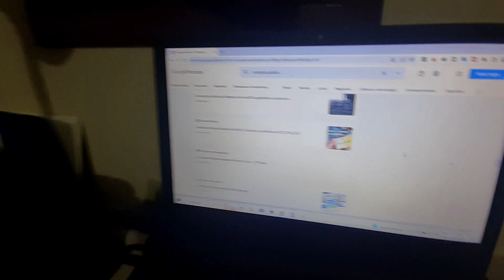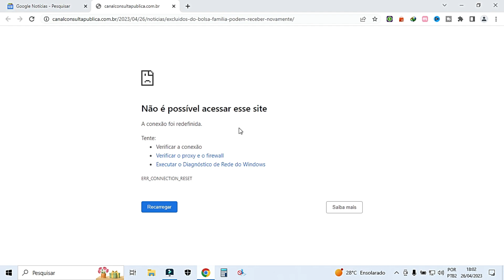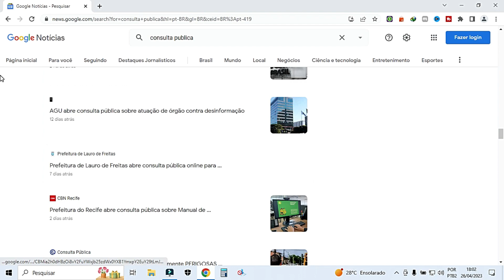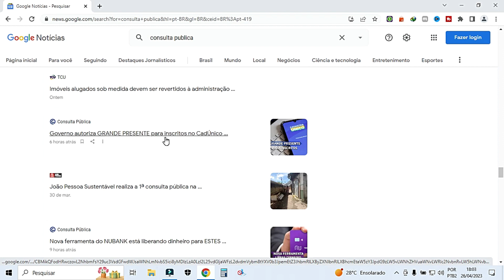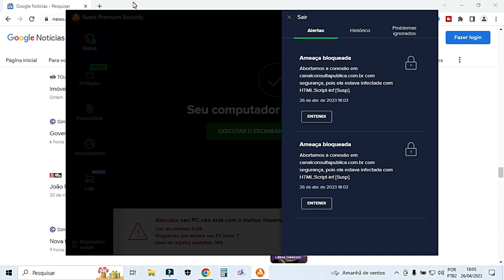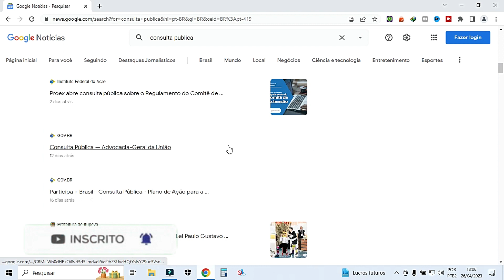SITE CONSULTA PÚBLICA ESTÁ COM ERROS DE VIRUS NO MEU PC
Nesse vídeo vou mostrar para você o que está acontecendo no site consulta publica no meu pc estar mostrando vírus no site consulta publica, olha o que está mostrando meu antivírus, Seja bem vindo todos aqui no canal obrigado por interagir aqui no canal obrigado por fazer parte da comunidade. SITE CONSULTA PÚBLICA ESTÁ COM  ERROS DE VIRUS NO MEU PC